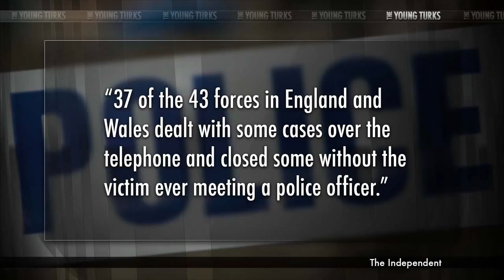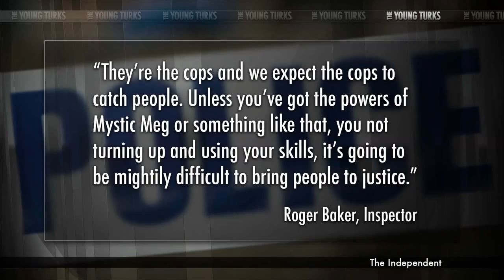Cops Are Now Getting Paid To NOT Work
Mirrored from The Young Turks ... "Inspectors have outlined their concerns over a growing trend for victims of crime to be asked to carry out their own DIY investigations after having their car stolen or property damaged. Householders are being asked by police to look out for potential fingerprint evidence, check for witnesses and look on second-hand websites for stolen property, according to a report by Her Majesty’s Inspectorate of Constabulary (HMIC).

It found that 37 of the 43 forces in England and Wales dealt with some cases over the telephone and closed some without the victim ever meeting a police officer. Seventeen of the forces failed to recognise vulnerable victims, the report found.

HMIC said it was particularly concerned about desk-based investigations which in some cases amounted to little more than recording a crime without taking further action. The watchdog warned that some offences, such as criminal damage or stolen vehicles, are on the verge of being decriminalised by police forces which had given up investigating them."

Cenk Uygur and Ana Kasparian of The Young Turks discuss.

Support TYT for FREE by doing your Amazon shopping through this link (bookmark it!)